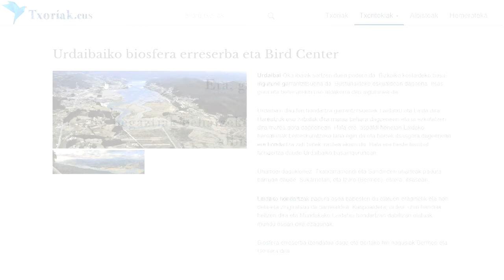Txoriak.eus, Euskal Herriko txorien webgunea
Ahozko ondarearen dibulgazioan beste urrats bat eman dugu eta webgunea argitaratu dugu, Asier Sarasua biologoaren laguntzarekin eta Codesyntax enpresaren garapen teknikoarekin. Webgune honen asmoa da Euskal Herriko txori eta hegaztien inguruko informazioa ematea, alderdi bi jorratuz: ornitologiarena eta, batez ere, ornitonimiarena (txori izenena, alegia). Hartara, ondare naturala eta linguistiko-kulturala uztartuta landu gura dira. Alor semantiko zinez aberatsa da hegaztiena, eta gazteen artean erabat galzorian dagoena, transmisioa etenda eta estandarreko formak (batzuetan okerrak direnak) erabat nagusituta. Txorien fitxen bitartez, beraz, hegaztien izendegia jaso eta berreskuratu nahi da eta, bide batez, Euskal Herriko hegazti-espezieen inguruko informazio ornitologokoa euskaraz emateko ahalegin bat ere egin dugu, ez baita erraza sarean eta euskaraz ornitologiaren inguruko informazio larregirik aurkitzea.